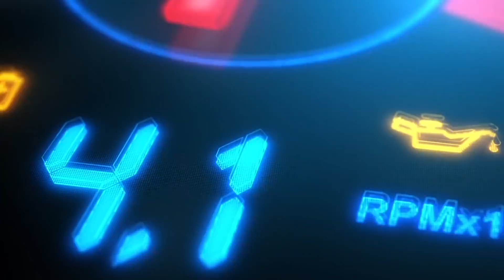We turned a £100M supercar collection into a computer game!!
We created a live show produced entirely from content we captured of the ROFGO Supercar Collection and their adventures! Across 6 countries and over 18 months we turned ROFGO into an animated Racing Game. Which we then performed live!! Here's the finished production.

-  AFISHAL Music - Bespoke Productions  -
We capture any moment, and using those sounds and video footage, produce it into a personalised musical experience. We have established ourselves as the industry’s go-to team for bespoke audio-visual productions, and have created groundbreaking experiences for major corporate and private clients across the globe.